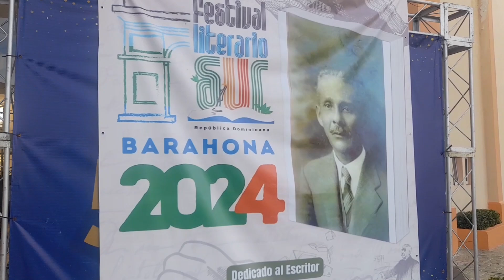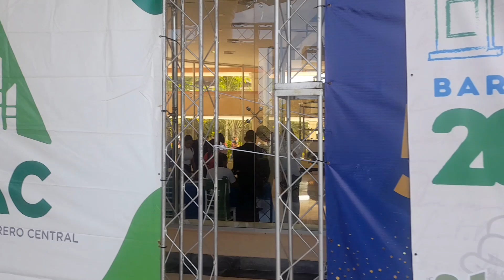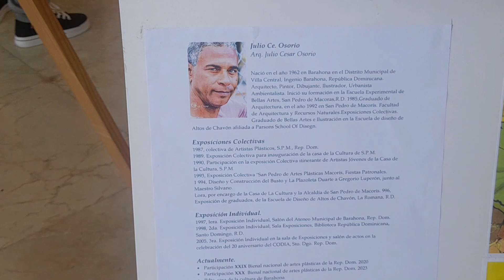Este es el Festival Literario Sur el cual se está realizando en Barahona durante 3 días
Este es el Festival Literario Sur el cual se está realizando en la Universidad Autonoma de Santo Domingo UASD en la ciudad de Barahona, República Dominicana durante tres días; es decir, 6, 7, y 8 de septiembre del año 2024 con exposiciones de literaturas o libros, cuadros, etc, y la participación de personalidades del centro educativo, escritores, poetas, además el mismo tiene como ciudad a San Pedro de Macorís.

DARLE ME GUSTA
COMPARTIR
COMENTAR
ACTIVAR LA CAMPANA DE NOTIFICACIÓN